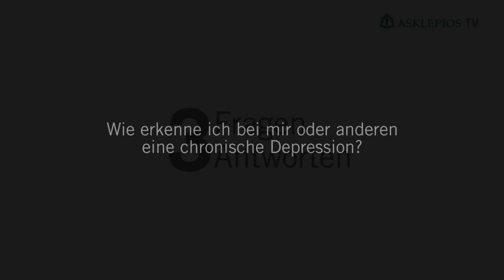Chronische Depression: 3 Fragen 3 Antworten | Asklepios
Depressionen zählen zu den häufigsten Erkrankungen. In Deutschland sind rund vier Millionen Menschen betroffen. Die möglichen Ursachen für diese psychische Erkrankung sind vielfältig. Privatdozent Dr. Knut Schnell, Chefarzt der Allgemeinen Psychiatrie am Asklepios Fachklinikum Göttingen beantwortet Fragen zu Symptomen, wie man akute und chronische Depressionen unterscheidet und sie behandelt.